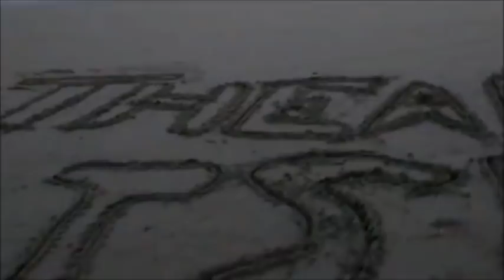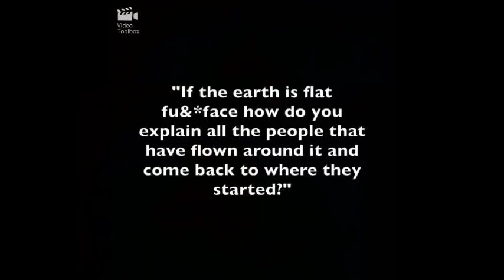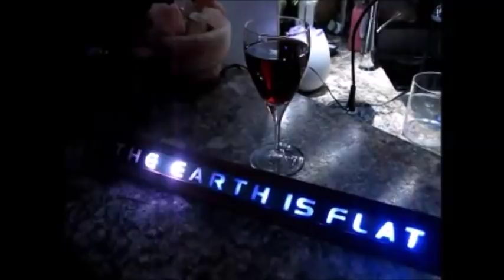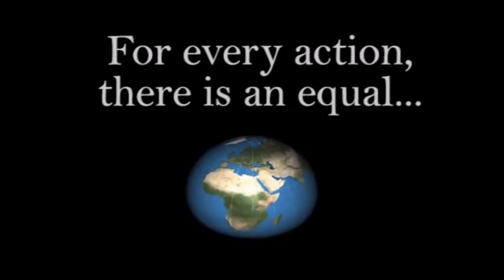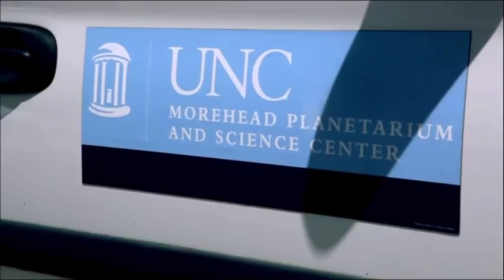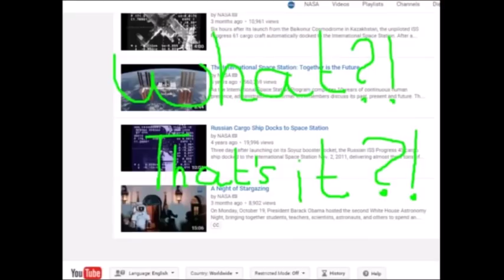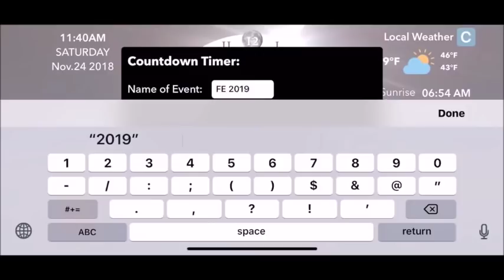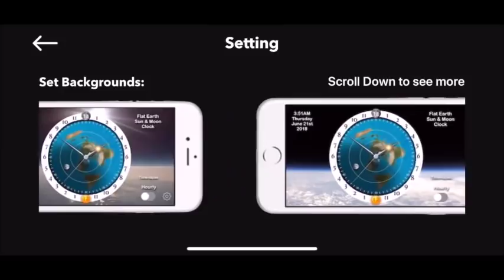Flat Earth Q&A Emails 120 Mark Sargent ✅